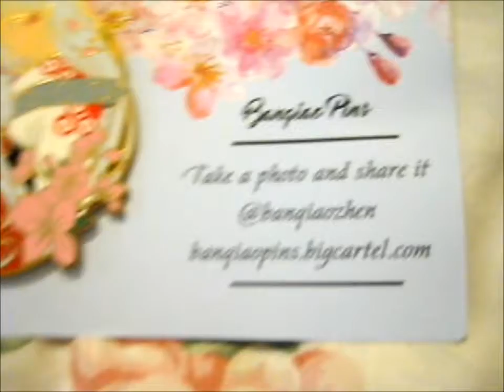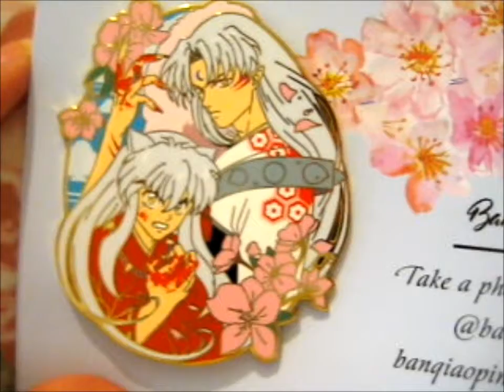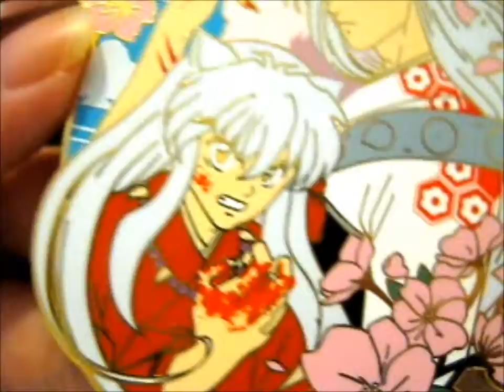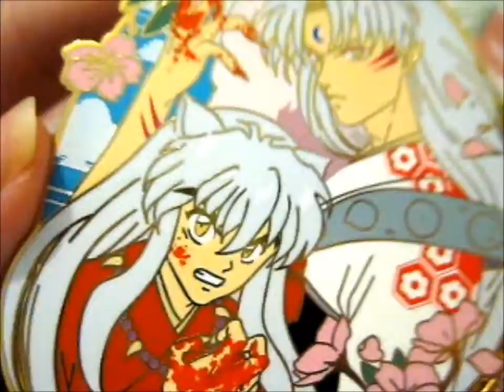Inu Brothers Pin! ~ banqiaozhen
Opening of: Inu Brothers Pin! ~ banqiaozhen

pfwvssj